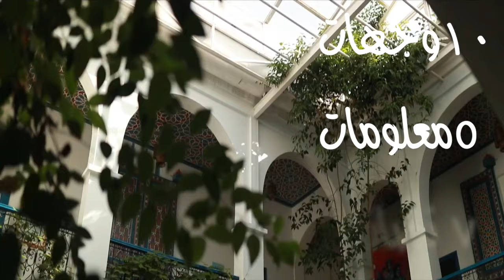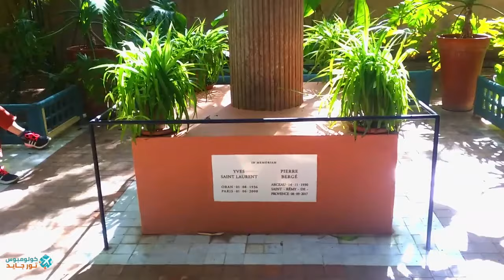المغرب : تعرف على أجمل ١٠وجهات السياحية، وأهم ٥ معلومات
تعتبر المغرب من أجمل الأماكن السياحية في العالم ،تنتشر فيها الشواطئ الرائعة والواحات الخصبة والثلوج ما جعلها من اهم ما يبحث عنه المسافرين ،أيضا يوجد بها الكثير من الأسواق والمقاهي ذات الروائح الذكية.

لا تفوت قراءة موضوع السياحة في المغرب الكامل بموقعنا فيه من المعلومات ما لم يتسع وقت الفيديو لذكرها

أجمل المناطق الطبيعية
عيون أم الربيع
يوجد في هذا المكان الرائع 40 عينا من المياة العذبة التي تروي عطشك، نهر أم الربيع من أكبر أنهار المغرب .
قرية فاطمة في المغرب
تقع هذه القرية بالقرب من مراكش ، قرية فاطمة من أهم الأماكن السياحة ومكان رائع لمحبي الطبيعة .
سد وبحيرة وادي الويدان
يبعد هذا السد الرائع عن مدينة ملال بحوالي ستين كيلو مترا، وهي من أكبر البحيرات المغربية ،يجذب هذا المكان أنواعا كثيرة من الطيور بسبب الغابات الخضراء التي تطل على البحيرة .
قلعة مكونة
تعتبر عاصمة الورود ،أيضا من أهم المدن المنتجة للورود في العالم، يتميز هذا المكان كذلك بالمناخ الرائع .
 واحة زاكورة
مكان رائع لمحبي  السياحة الصحراوية ،يتميز أيضا هذا المكان بالكثبان الرملية العريضة .
مدينة شفشاون

شلالات أوزود
تعتبر أعلى الشلالات النهرية في شمال إفريقيا ، وتعد أيضا أعلى الشلالات المائية في منطقة شمال إفريقيا .
شلالات وادي أوريكا
تبعد عن مراكش نحو 30 كيلو مترا في أحضان جبال الأطلس الرائعة
يمكنك الاستمتاع  بالهدوء والهواء المنعش في هذا المكان ، ستستمتع أيضا هناك بالبرودة في فصل الصيف .
كثبان عرق الشبي
تقع هذه الكثبان الرائعة في صحراء مرزوكة ، هذا المكان من أهم أماكن السياحية .
وادي درعه
الأماكن السياحية في المغرب
مدينة مكناس
 مكان مثالي لمحبي فن العمارة ، يمكنك الاطلاع على الطراز الإسلامي والأوروبي

مدينة وليلي
تقع وليلي على سفح جبل مولاي إدريس
مدينة فاس
 لا يمكن الذهاب إلى المغرب بدون قضاء وقت على أحد مقاهيها القديمة أو التنزه حول أسوارها العالية .
مدينة الصويرة
تطل هذه المدينة على المحيط الأطلسي جنوب غرب البلاد.
 مدينة مراكش
        مدينة مراكش من أكبر وأشهر المدن المغربية ، تتميز المدينة بأنها تنضح بالحياة وبالألوان الرائعة والروائح المميزة ،ستستمتع هناك أيضا بالهواء النقي .
مدينة الرباط
هذه المدينة عبارة عن سهل كبير يطل على المحيط الأطلسي ويقطعها نهر أبي الرقراق إنها العاصمة الرباط.
مدينة الدار البيضاء
تعتبر مدينة الدار البيضاء أو كازابلانكا أكبر مدينة في البلاد  ، تعتبر الدار البيضاء العاصمة الاقتصادية والتجارية  .
مدينة أغادير
تتميز هذه المدينة بشواطئ ذات رمال ذهبية رائعة ،والجو دافئ طوال أيام السنة .
طنجة بالمغرب
تتميز شواطئ هذه المدينة بالرمال البيضاء وتعتبر من أهم أماكن السياحية.
معلومات هامة
شواطىء المغرب
أولا: شواطىء للأسر المحافظة:
    شاطىء طماريس بالدار البيضاء.
   ثانيا: شواطىء البحر المتوسط بالمغرب:
– شاطىء السعيدية   – شاطىء قرية أركمان – شاطىء الصفيحة.
ثالثا: شواطىء الساحل الأطلسي :
شاطىء أغادير
التسوق
 مول المغرب بمدينة الدار البيضاء:
يعد أكبر مجمع تجاري وعلى مستوى قارة أفريقيا ويقع في مدينة الدار البيضاء.
يعد المول من أكبر خمس مراكز تسوق على مستوى العالم.
منارة مول في مدينة مراكش
يضم 100 محل تجاري يعرض الماركات العالمية وبه مطاعم ومقاهي.
يمكن للأسرة الاستمتاع بألعاب ترفيهية مثل: المركبات الطائرة – حلبة التزلج.
المطاعم
أولا: مطاعم الرباط
        دار ناجي: يقدم المأكولات المحلية بأجواء مغربية تقليدية رائعة حيث صمم المطعم وفقا للتراث المغربي الأصيل.
ثانيا: مطاعم الدار البيضاء
    مطعم الانتصار: يقدم المأكولات المحلية بأسعار متواضعة.
        مطعم لابوديجا: ويقدم المأكولات الأسبانية والمأكولات المحلية.
    مطعم مابرتياين: يقدم المأكولات البحرية والأطباق الفرنسية.
    ثالثا: مطاعم مراكش
مطعم الفاسية: يقع في شارع كليز بمراكش الحمراء ويقدم المأكولات  المحلية الرائعة.
  رابعا: مطاعم كازابلانكا
     مطعم Le Cabeston: في طريق عين الذياب منارة الحنك ويقدم الأطباق البحرية.
وسائل المواصلات
    الطيران الداخلي: المسئول الرسمي للرحلات الداخلية هي الخطوط الملكية المغربية

العملة الرسمية
الدرهم – لا يمكن التحويل خارج حدود المملكة
الفيزا
    اتصل بالسفارة أو القنصلية قبل وأثناء الرحلة لأن الحصول على التأشيرة يتوقف على الجنسية الخاصة بك.
شركات الاتصالات
    شركة اتصالات  تعد من أفضل الشركات
أفضل أوقات للزيارة
بشكل عام يعد شهر مايو مناسب للسياحة في جميع المدن .
جميع المدن الساحلية  تكون ممتعة للسياح في فصل الخريف وبوجه خاص شهر أكتوبر.
نصائح هامة قبل السفر
        عند ذهابك للشاطىء ارتدى الملابس الخفيفة ولا تحمل معك مال كثيرا أو مجوهرات.

قائمة المحتويات
00:00 المقدمة
00:37 عيون أم الربيع
00:54 قرية فاطمة
01:12 قلعة ماكونة
01:25 شفشاون
01:41  شلالات أوزود
01:53 مدينة وليلي
02:21 الرباط
02:33 الدار البيضاء
02:48 مدينة الصويرة
03:00 أهم ٥ معلومات
05:23 الخاتمة